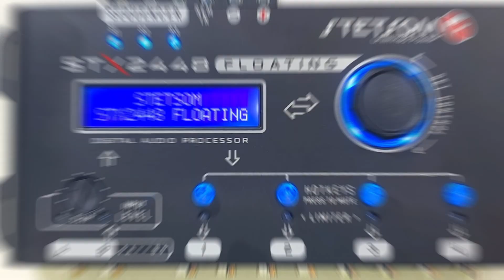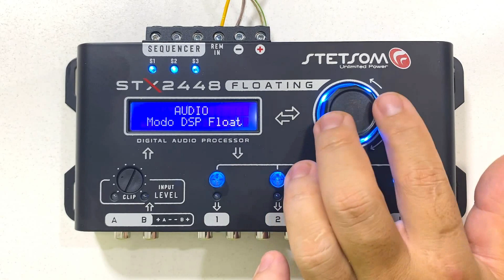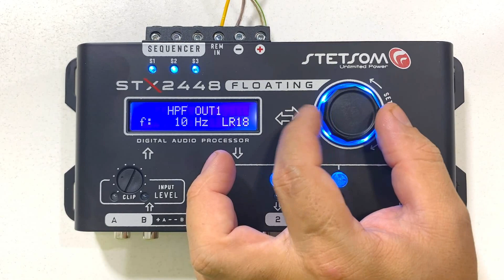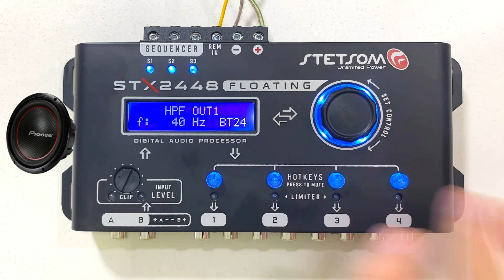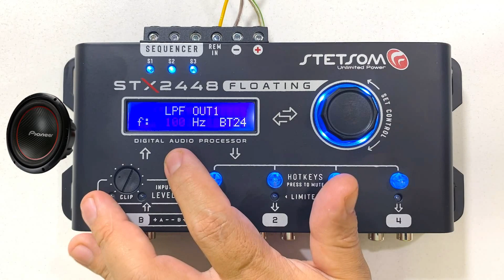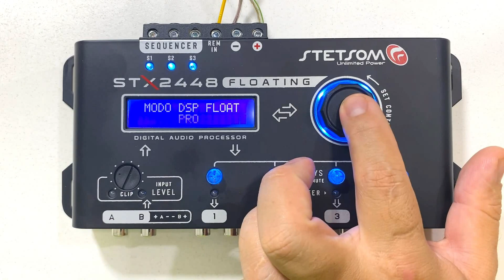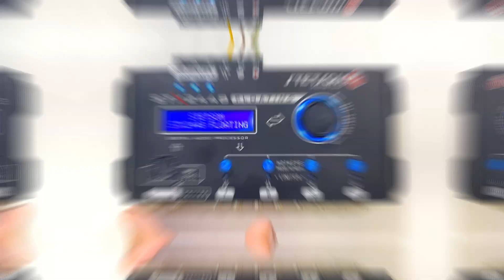🔞Cortes de Frequência para subwoofer Pioneer - Processador stetsom 2448 floating Passo a Passo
🔴🔴🔴COMPRE COM O MELHOR PREÇO DO BRASIL

Cortes de Frequência para Pioneer -  Processador stetsom 2448 floating Passo a Passo para iniciantes

Qual corte de frequência para grave?
Qual a frequência ideal para subwoofer?
Qual a diferença do grave para o sub grave?
O que é melhor woofer ou subwoofer?

Oi, eu sou o Rayllan ! Meu maior objetivo é ajudar pessoas que querem aprender sobre o YouTube, sobre como criar o seu sucesso online e sobre ter a vida que sempre sonharam! Sejam muito bem-vindos(as) ao meu canal :) Como Ganhar Dinheiro gratis